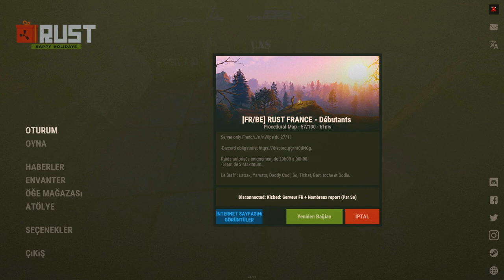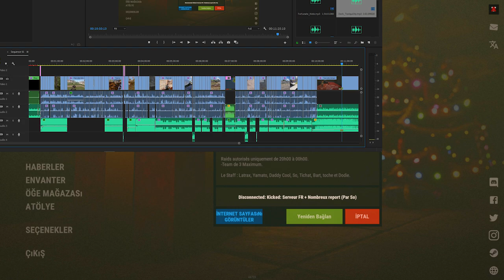TEAM VS ADMİN HİLE SANDI BANLADI ADMİN TOKATLAMAK RUST (2/2) | rust türkiye rust türkçe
Rust Adminle pvp ye attıyoruz,rust loot kaldırıyoruz,rust admin banladı,rust limanda SAR yarı oto ile savaşdık çok deli savaş döndü bileşik yay ile yargı dagıtıyoruz,rust fransız serverinde admin toıkatlamak,rust servere girdik ve yargı dagıttık rust pvp highlights rust türkçe rust edit rust türkiye
CİCİ SEYİRLER